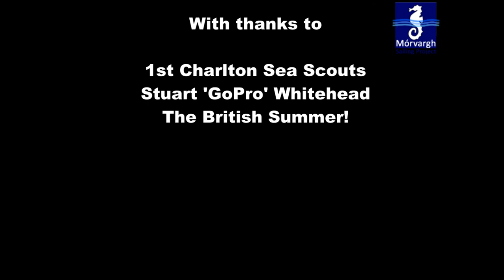The Morvargh Sailing Project Adventure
Join the crew on board Helen Mary R with Morvargh Sailing Project and have the adventure of a lifetime!